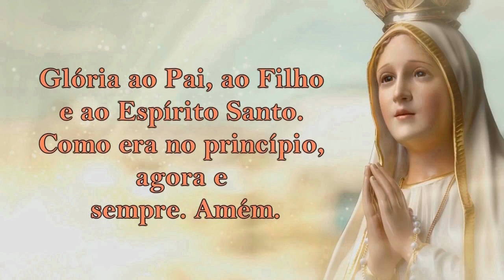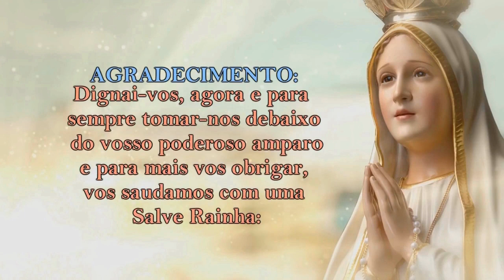Mistérios DOLOROSOS 21/07/2020 # Terças e Sextas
As terças e sextas os Mistérios Dolorosos!

1º Mistério – A agonia de Jesus no Horto das Oliveiras
2º Mistério – A flagelação de Jesus atado à coluna
3º Mistério – A coroação de espinhos
4º Mistério – Jesus carrega a Cruz para o Calvário
5º Mistério – Crucificação, sofrimento e morte de Jesus

📢 EVANGELIZE CONOSCO!

                       DAS NOTIFICAÇÕES

📕 E-BOOK GRÁTIS

🔎 Telegram e Facebook: ➦ Cyntia Candela

Salmos 50,17

Mateus 5,16

📢  EVANGELIZE CONOSCO!

Oração do Santo Terço - Mistérios Dolorosos
As terças e sextas